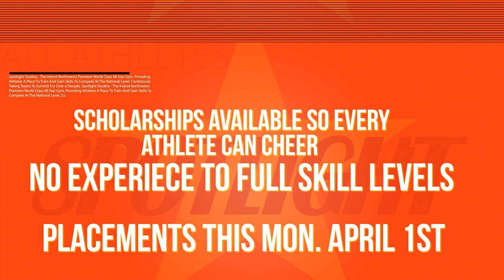Spotlight Placements April 2019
Placements are Monday, April 1st. We're looking for all athletes for the 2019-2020 season. Boys that means you too!! All skill levels welcome.

Come check out Spotlight Studios and see what we're all about. All Athletes welcome. Regardless of your experience level.

Want to be on one of our winning teams?? Want to be part of the Spotlight Family? Wonder how we win and get full paid bids? Come check us out and join the Spotlight Family!

We're looking for you! Let us take your skills to the next level.
Want to join a winning team with a family atmosphere? Want to win bids and national jackets? If you're looking for a college scholarship try out for one of our teams today. You can cheer for both high school and all star. Everyone can make a team. Only a gallon of gas away and centrally located in Coeur d'Alene.